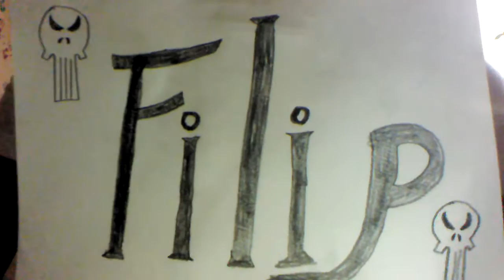Škola aneb nejhorší přítel člověka